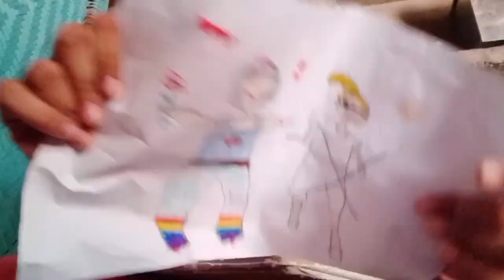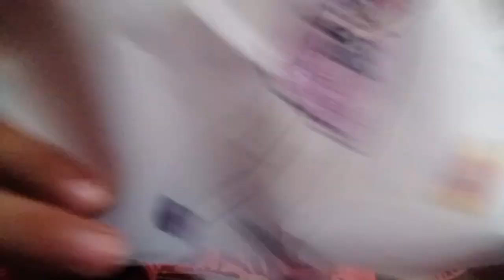A B C ✏️. Again I showing you my Art 🖼️🖌️🎨🖍️😊❤️